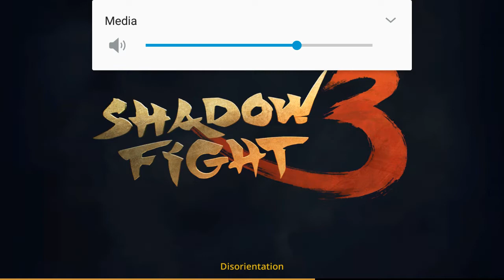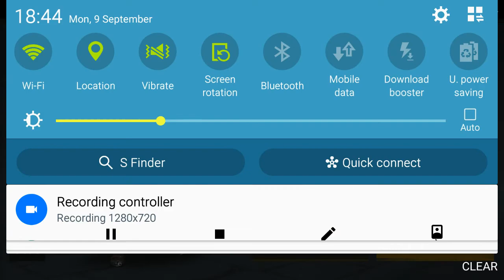Shadow Fight 3 Side Effect Event #1 (TRICKY)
I said tommorow but nevermind 😂😂